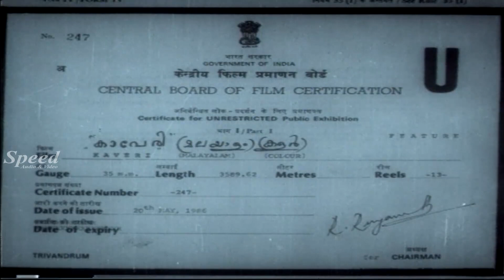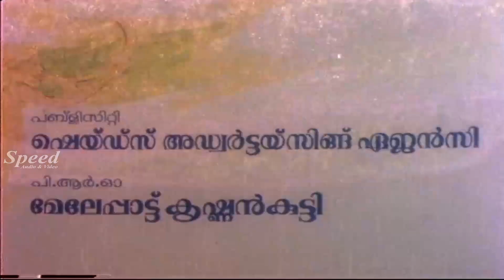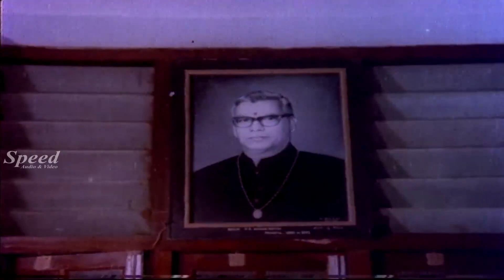(Mohanlal) Malayalam Kavery Movies,